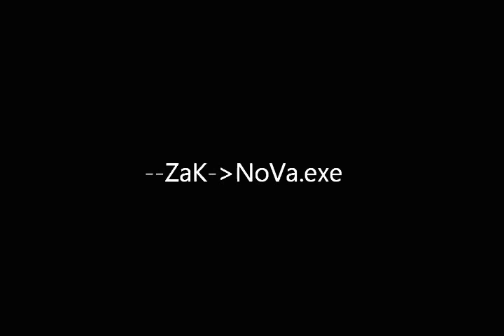ZaK-Gaming - NoVa.exe/MW2 Montage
Tomorrow MW3 will be released. so i used my time today to work up all the old clips i recorded in MW2.

Didnt do any editing, so don't cry: i KNOW that it's a Windows Movie maker clip.

for more cool stuf and lots of news!

Song is "A darkened Mind" from circus maximus.
The siren in the beginning is from Silent Hill.